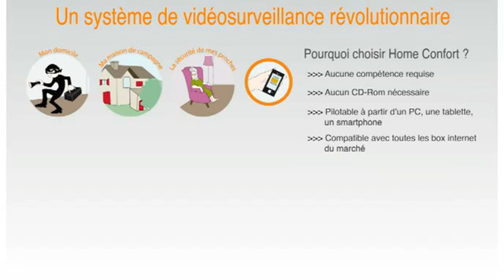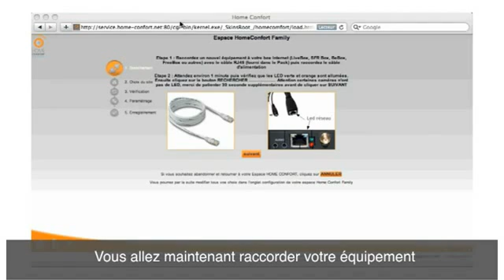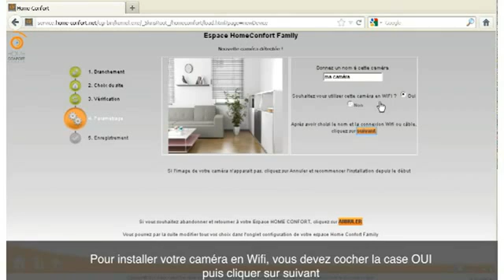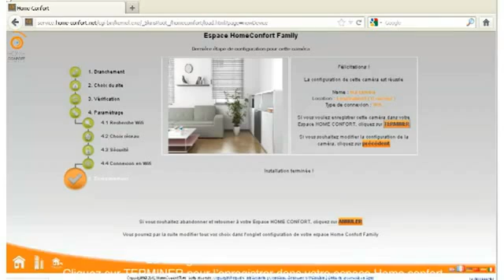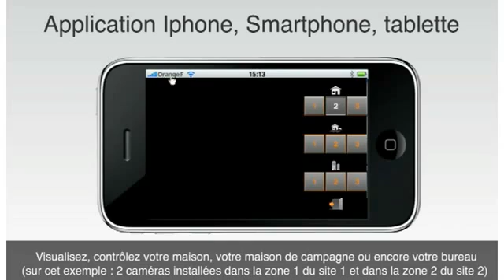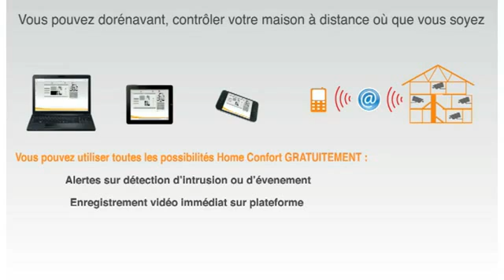Tutoriel d'installation caméra vidéo IP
Découvrez comment installer en 5 minutes votre caméra de vidéo-surveillance IP "Plug and Play". En vente dans notre boutique en ligne